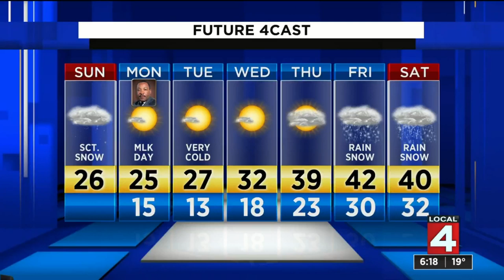Metro Detroit weather: Cloudy with snow squalls and temperatures below freezing Sunday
Sunday weather forecast